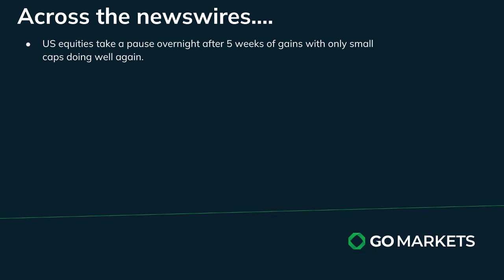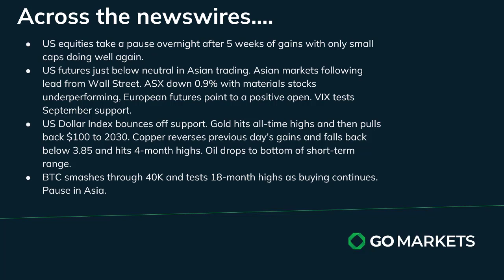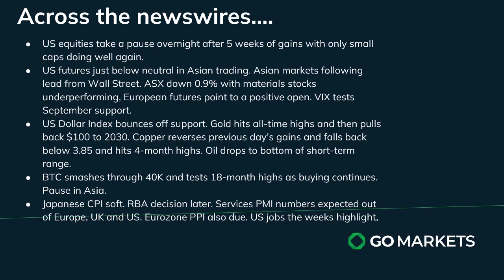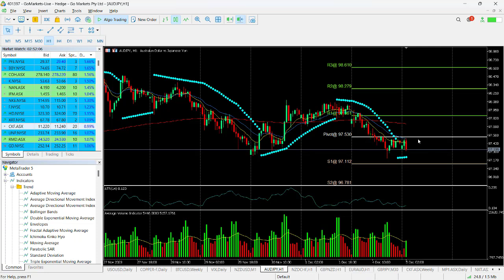GO Market Update and Charts of Interest - AUDJPY and CKF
Equity markets paused in the US overnight, commodities pulled back and Bitcoin continues on its rampage higher.
With US jobs week likely to influence sentiment, are we going to see the Santa Claus rally continue?

Melbourne.